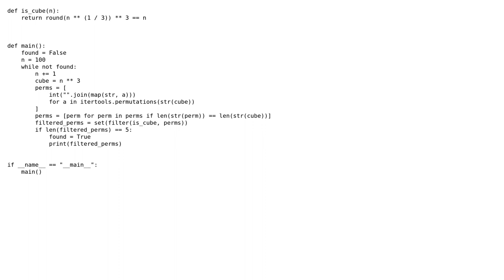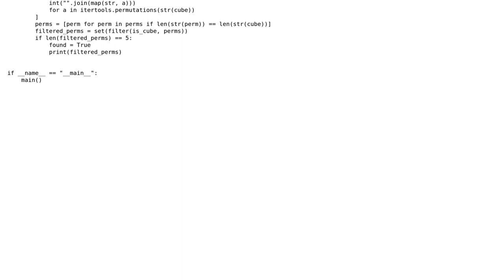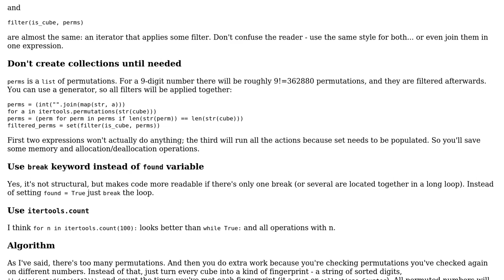Code Review: Cubic Permutations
With thanks & praise to God, and with thanks to the many people who have made this project possible! | Content (except music & images) licensed under CC BY-SA | Music | Images & others | With thanks to user SSSNIPD user Pavlo Slavynskyy and the Stack Exchange Network Trademarks are property of their respective owners. You are responsible for your own actions.